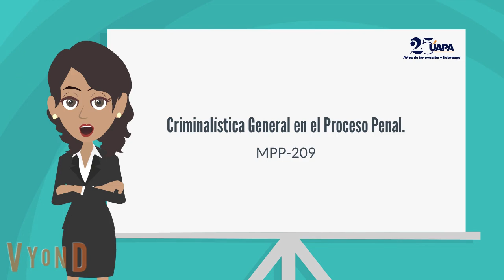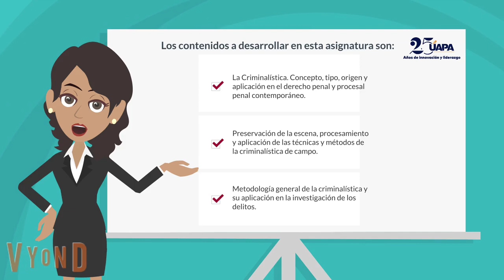Criminalística General en el Proceso Penal - PRESENTACION DE ASIGNATURA